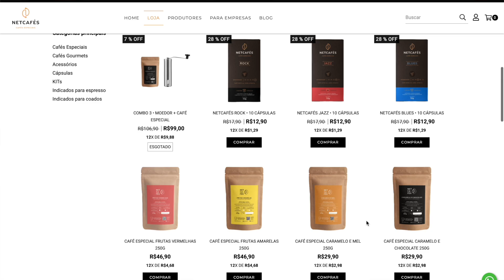7 passos pra parar de tomar café ruim!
• Cupom válido para compras acima de R$50,00;
• Somente para os pacotes de 250g e 500g de cafés especiais e gourmet;
• Cupom NÃO se aplica ao Kit Degustação, o kit já possui desconto fixo na loja (6%) + 4% do PIX;
• Desconto aplicado somente ao valor dos produtos, o frete não está incluído;
• Os cupons e descontos podem ser alterados a qualquer momento sem necessidade de aviso prévio.

Como parar de tomar café ruim em 7 passos!